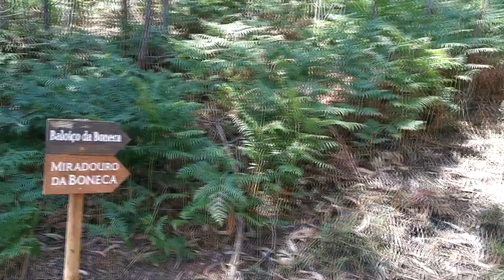Vlog #034 - Tesouros do Douro - Baloiço e Miradouro - Serra da Boneca - Parte I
Deixa o teu comentário, critica ou sugestão. E subscreve o canal para estares a par das novidades.
Boneca: 41°03’08.6″N 8°20’32.7″W

Um local fantastico, com excelentes condicões para fazer a caminhada. Levar água e roupa adquada claro.

"Já se imaginou a voar com o rio Douro a seus pés? Não precisa de imaginar mais. Na Serra da Boneca, a menos de uma hora do Porto, é possível regressar à infância e baloiçar sem pressas com a maravilhosa paisagem do Vale do Douro como pano de fundo. Estamos a falar do Baloiço da Boneca, um dos locais mais instagramáveis do Norte de Portugal. E, em jeito de bónus, tem ainda o novíssimo Miradouro da Boneca. Prepare-se para momentos de cortar a respiração."
---O trilho que conduz até ao Miradouro e ao Baloiço da Boneca arranca junto à Junta de Freguesia de Sebolido.
Para quem vem do Porto, basta apanhar a A43 e um pequeno troço da A41 até Broalhos e daí seguir pela N108 até Sebolido.
Se vem de Lisboa, deve tomar a A1 e posteriormente a A41 até Broalhos e daí seguir pela N108 até Sebolido.

Vale a pena a visita e conhecer mais um tesouro do Douro.